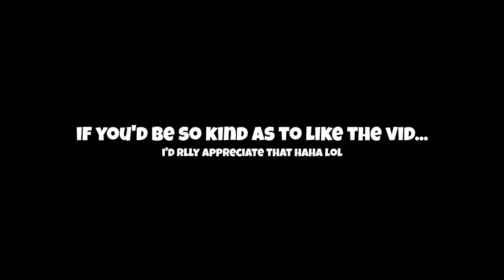The WORST rank in Rocket League...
► In today's video, Cybil, Kas, and I play Grand Champ 3s in Rocket League and had some of the most intense games we've ever had. We also ran into a content creator with over a million followers!!! This is one of my favorite videos yet.

0:00 Intro
0:58 Game 1
5:31 Game 2
9:10 Outro